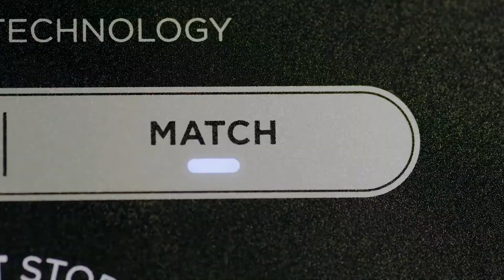Ninja Foodi MAX Dual Zone Air Fryer AF400UK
Take mealtimes to the MAX with the large capacity air fryer that cooks 2 foods, 2 ways, and finishes at the same time.